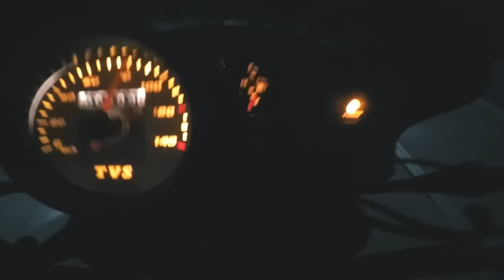TVS A LO QUE MARCA